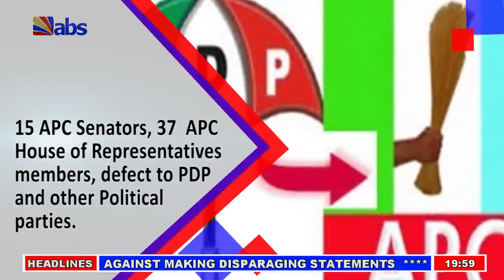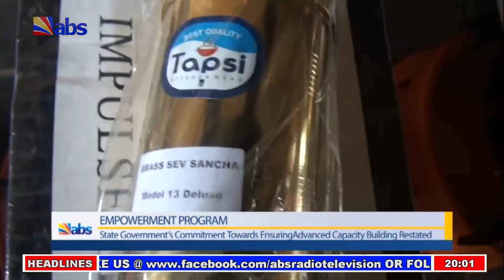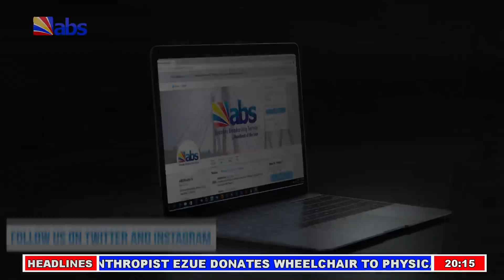ABS Evening News 24/07/2018